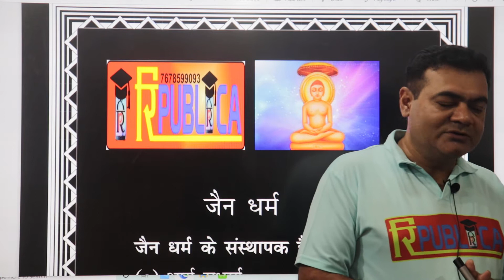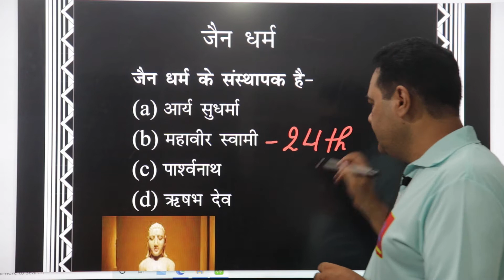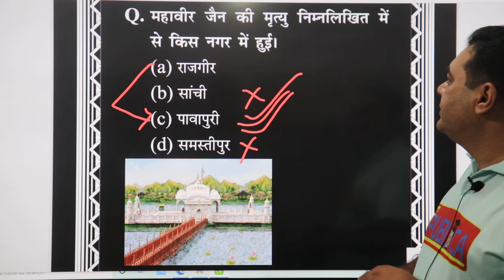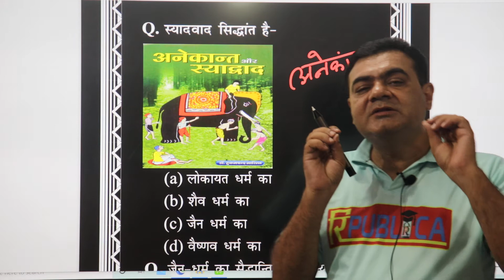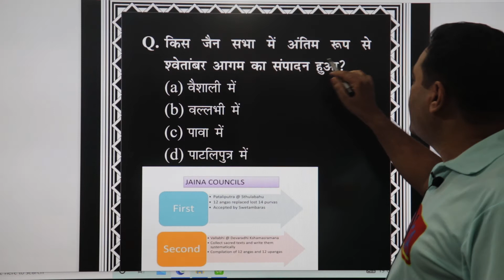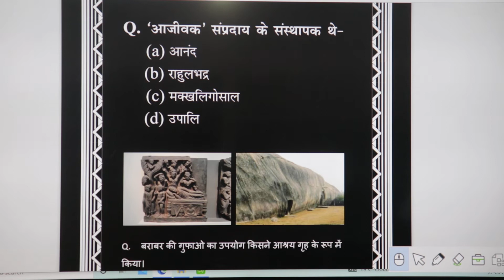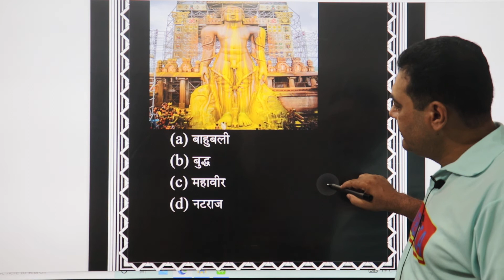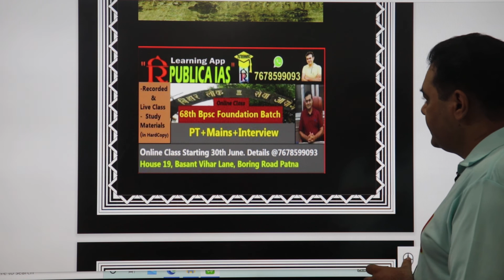Bpsc-GS through Que Ans. History MCQ(Jainism) by चित्रात्मक मेथड से. Bpsc Foundation Batch-16th July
67th Bpsc Test Series and 68th Bpsc Online class (with Hard Copy of the material) is going on. Install the "Republica" App from the playstore of your mobile. Call for details @ 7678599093
Is a Jain a Hindu?
What are the 3 main beliefs of Jainism?
Who is the God of Jainism?
Who started Jainism?
How is Krishna related to Jainism?
Can a Hindu marry a Jain?